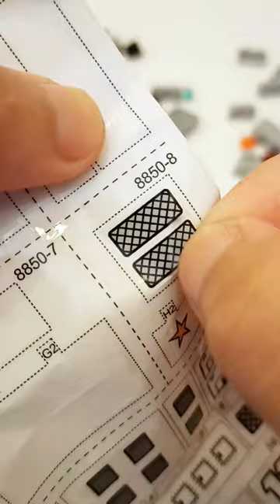Brick Military Mortar Launcher Truck #1